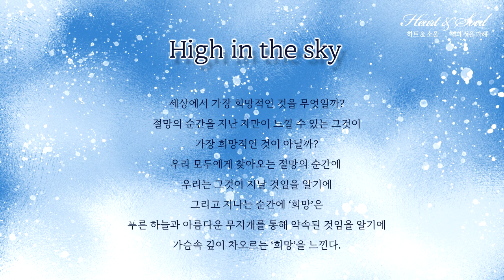[트리플오카리나] 하트앤소울│10'High in the sky'│김혜은 (창작연주곡1집)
［오카리나,팬플룻 연주를 위한 악기,교재］책 미리보기
［오카리나 ,팬플룻 수업, 연주 문의］

오카리니스트 김혜은의 첫번째 창작연주곡집
[Heart&Soul(하트앤소울)-열과 성을 다해]

 전 곡이 트리플오카리나만으로 구성된 한국 첫 번째 창작곡집이고 발라드, 세미클래식, 세미재즈, 보사노바, 왈츠 등 다양한 장르를 담았으며 솔로곡 외에도 듀엣곡들도 채워 넣어 페이지를 넘길 때마다 색다른 매력을 느낄 수 있도록 만들었다.
뒤늦게 음악을 시작한 내가 작곡에 대한 정'열'을 품고 다른 어떤 일보다 정'성'을 다해 만든 앨범 '하트 앤 소울'(Heart & Soul:열과 성을 다해)을 애정 어린 눈으로 바라봐주시면 좋겠다.  - 머릿글 中

Track10 'High in the sky'

세상에서 가장 희망적인 것을 무엇일까?
절망의 순간을 지난 자만이 느낄 수 있는 그것이 가장 희망적인 것이 아닐까?
우리 모두에게 찾아오는 절망의 순간에
우리는 그것이 지날 것임을 알기에
그리고 지나는 순간에 ‘희망’은 푸른 하늘과 아름다운 무지개를 통해 약속된 것임을 알기에
가슴속 깊이 차오르는 ‘희망’을 느낀다.